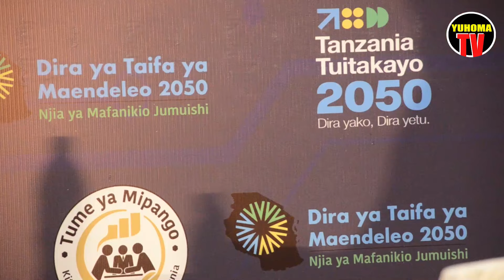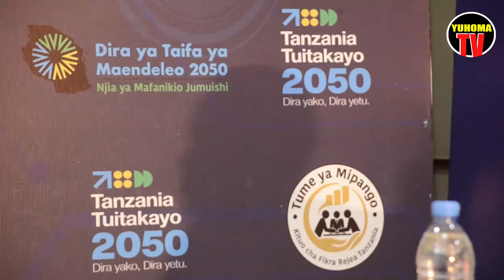DIRA ya Taifa 2050 itawashirikisha wananchi Zaidi, DKT Migiro atia Neno "Siyo ya Viongozi tu"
Serikali ya Tanzania inajivunia kutangaza uzinduzi wa kongamano la kwanza la kikanda kwa ajili ya Maandalizi ya Dira ya Maendeleo ya Tanzania 2050, ambalo litafanyika katika Kanda ya Ziwa yenye historia kubwa.

Tukio hili la uzinduzi litafanyika Jumamosi, Julai 20, 2024, kuanzia saa 3:00 asubuhi katika Ukumbi wa Kwa Tunza Beach Resolt, Mwanza.

Kanda ya Ziwa imechaguliwa kuwa sehemu ya kuanzia kwa makongamano haya kutokana na historia yake muhimu na nafasi yake kubwa katika maendeleo ya Taifa letu.

Kongamano hili linatarajia kuongeza uelewa wa umma na kuhamasisha ushiriki wa wananchi katika kuunda dira ya miaka 25 ijayo ya Tanzania kupitia mpango wa Dira 2050.

Kongamano hili la Mwanza ni la kwanza kati ya makongamano manne yaliyoandaliwa na Ofisi ya Rais Tume ya Mipango, ambapo makongamano mengine vitafanyika Arusha tarehe 24 Julai na mengine katika kanda zingine kwa mujibu wa ratiba.

Ili kushiriki katika mpango huu wa kihistoria, wananchi wanahimizwa kutumia dakika mbili tu kupiga namba *152*00# kwenye simu zao, kisha kubonyeza 8, kisha 4. Ni rahisi kiasi hicho. Mwananchi anaweza pia kutoa maoni yake kwa njia ya tovuti ambayo ni Toa maoni yako na kuchangia katika mustakabali wa taifa letu.